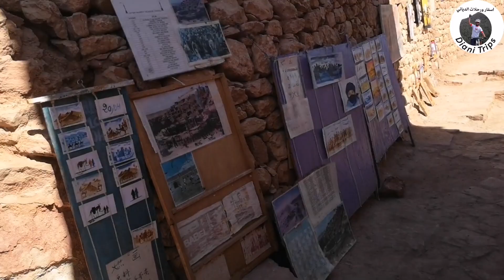قصبة ايت بن حدو: سحر وجمال التاريخ ksar Aït-ben-Haddou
السلام عليكم ورحمة الله وبركاته تحية طيبة للجميع.
في هذا الجزء الأول  من قصبة ايت بن حدو التي تعتبر تراثا عالميا تجدون مناظر رائعة ومعلومات هامة.
تم تصنيف قصر آيت بن حدو كتراث عالمي من طرف اليونسكو سنة 1987.
و يرجع هذا التصنيف لكون قصر آيت بن حدو نموذجا أصيلا للعمارة المحلية بمناطق الجنوب الشرقي، كما أنه شاهد حي على الحياة الاجتماعية والخصوصيات الثقافية للساكنة.